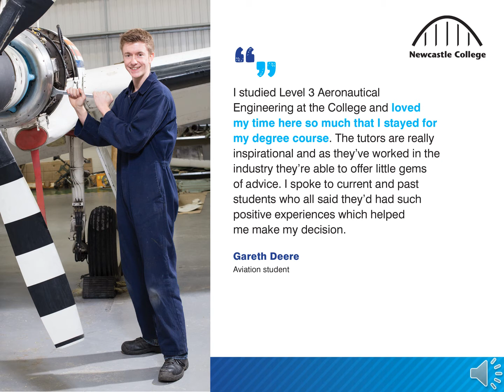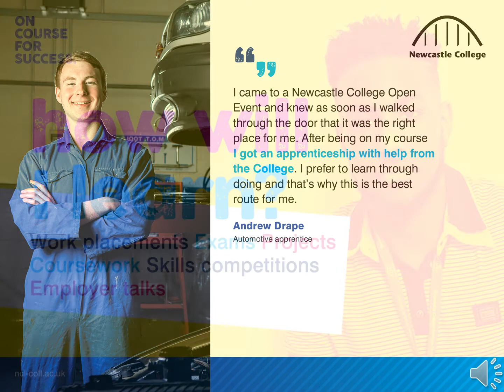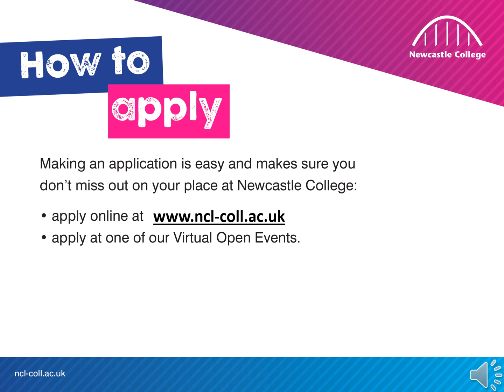Curriculum Presentation 2020 2021